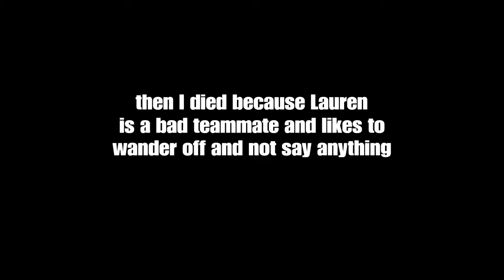Stuff I found funny